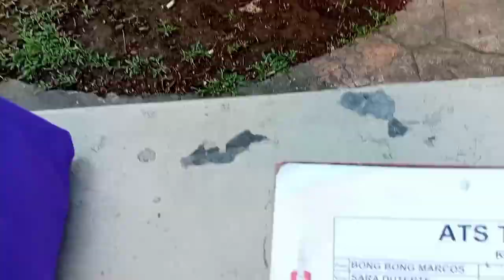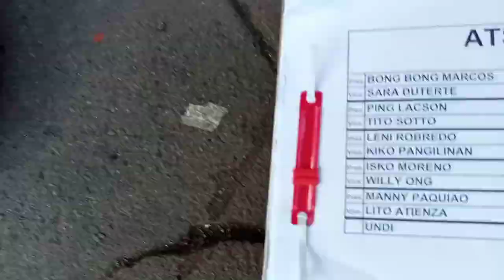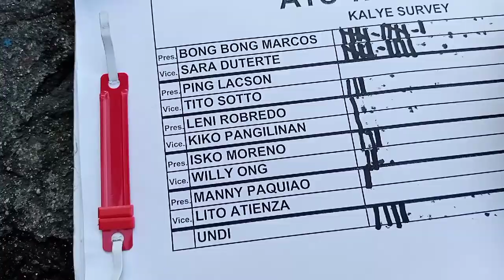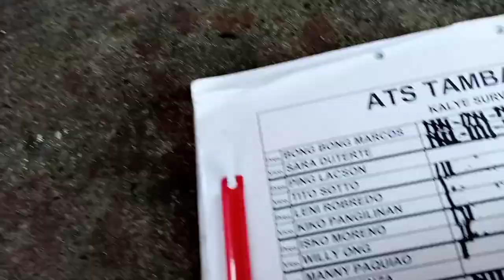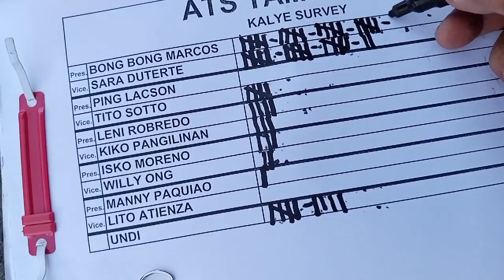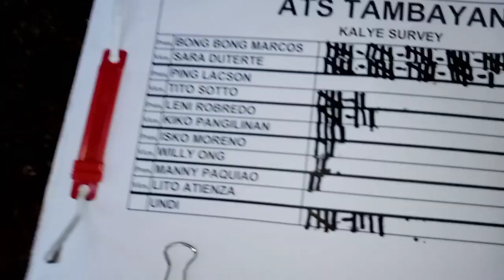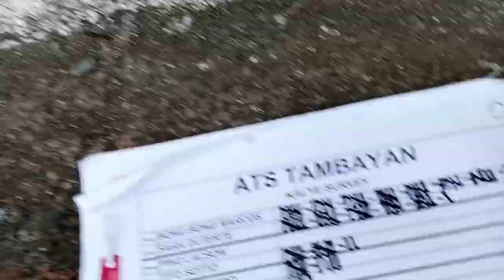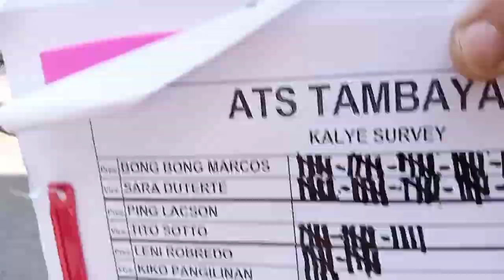#16 MARIKINA CITY KALYE SURVEY | ATS TAMBAYAN